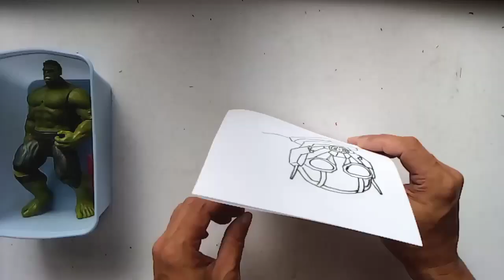MAKE SOMETHING TO MY AVENGERS TOYS part 34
ready to display my avengers toy Ant-Man.